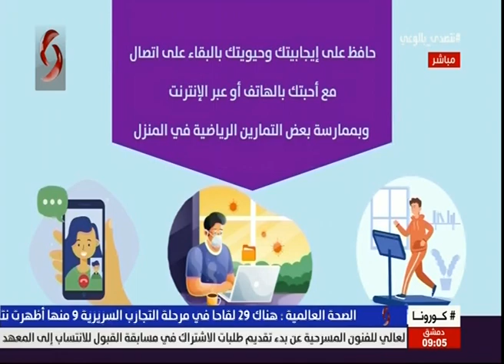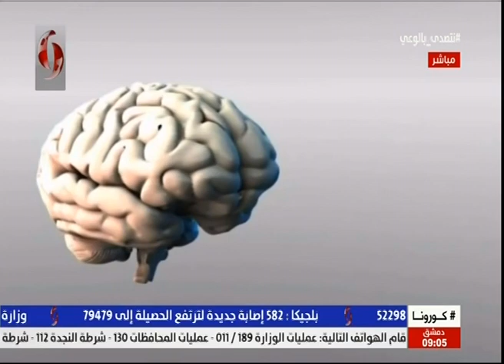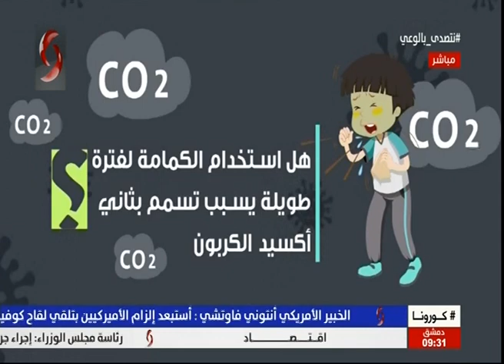صباحنا غير 2020/8/21 - ليا نحاس & سمر معمو